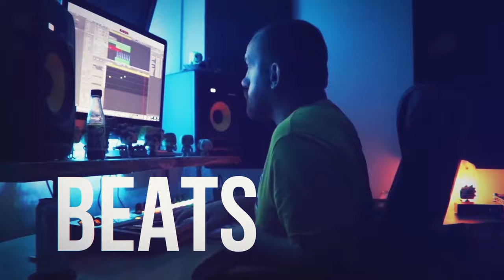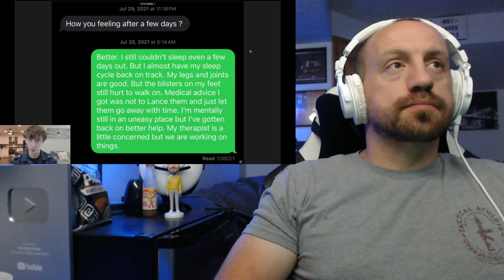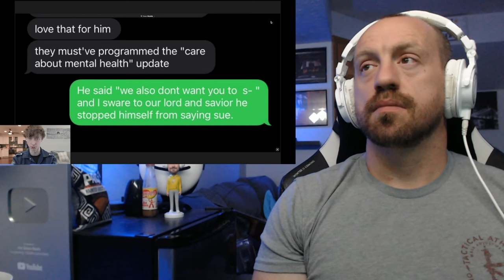I Worked For MrBeast, He's A Sociopath (REACTION!!!) DogPack404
Hot Sauce Beats is Here! We had to finally start checking out the allegations involving MrBeast. @DogPack404 just dropped I Worked For MrBeast, He's A Sociopath where he interviews @JakeWeddle . I hope we get some answers soon cause this is not looking good for MrBeast.

I Worked For MrBeast, He's A Sociopath

Last Video